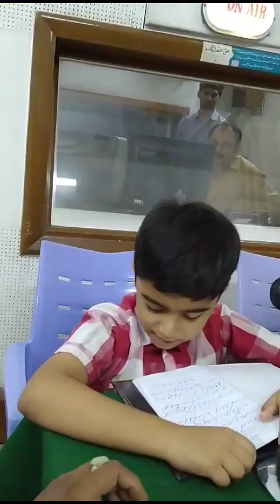II Manzar Taqvi II Reading Poem II Radio Pakistan Hyderabad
Syed Manzar Ali Nasar Taqvi a brilliant student reading poem in a program for children at Radio Pakistan Hyderabad Sindh